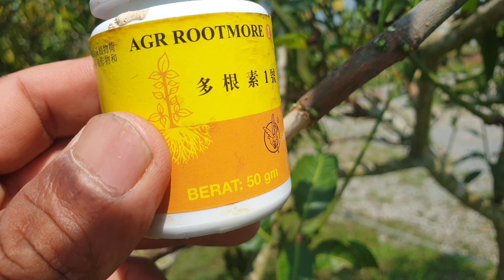Cara tut pokok mangga harumanis